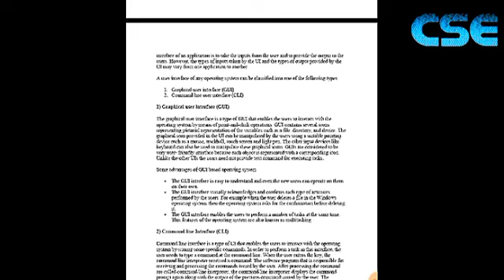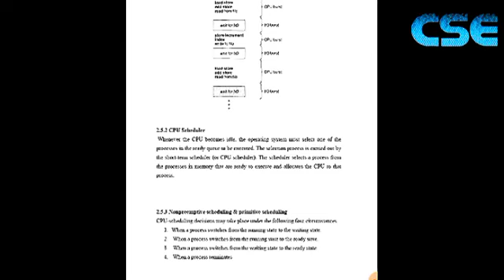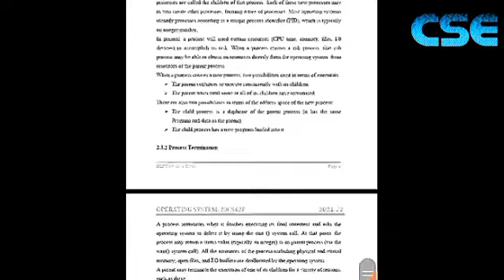Operating System Notes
Computer science and Engineering 4th Sem